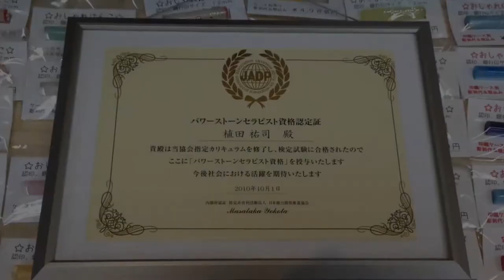鳥取市でタイガーアイ（虎目石）のパワーストーン銀行印を作るなら、彫刻した見本を実際に触って選べる地元の老舗はんこ屋 いろは堂へ!!